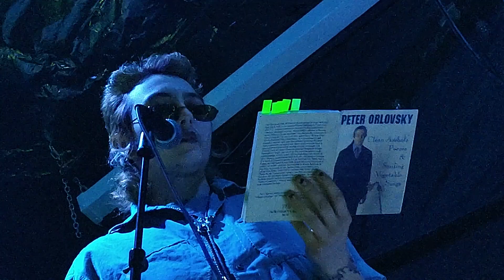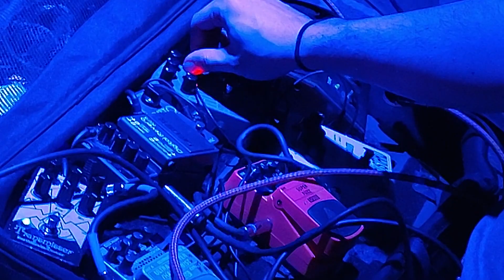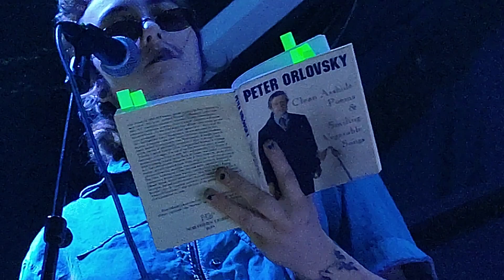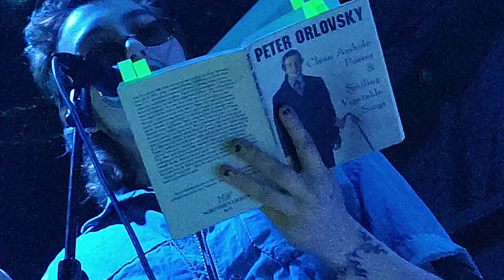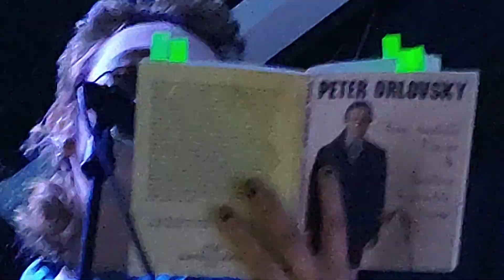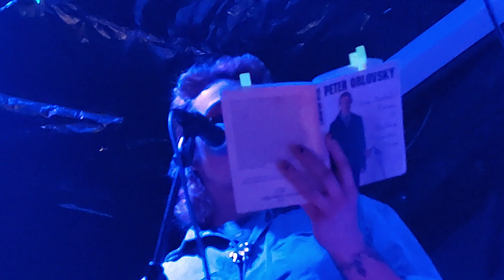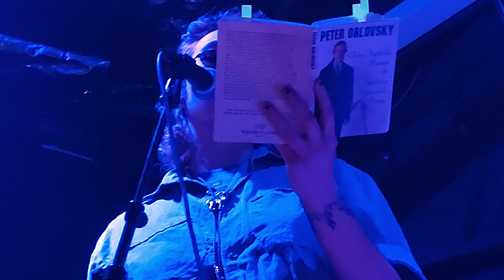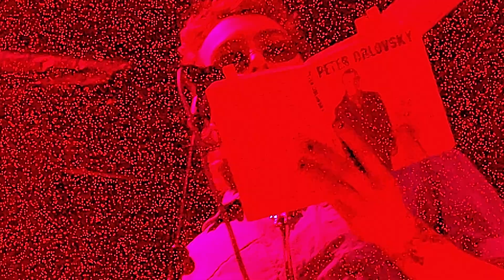∆IDI∆ & S∆M - Live @ The Apohadion (Calling On You, Open Mic, Episode II)